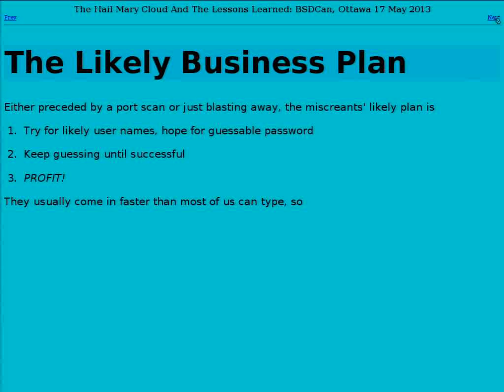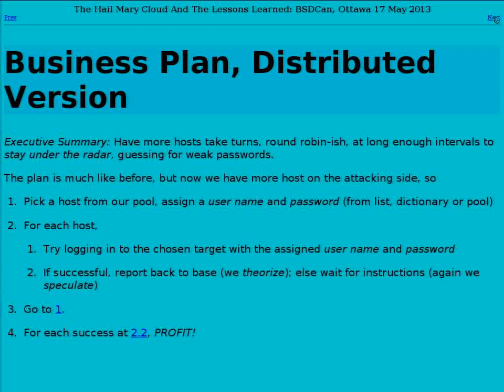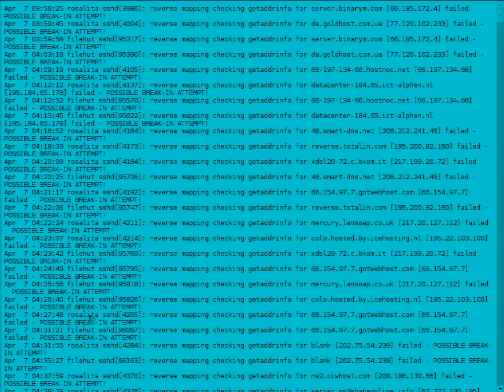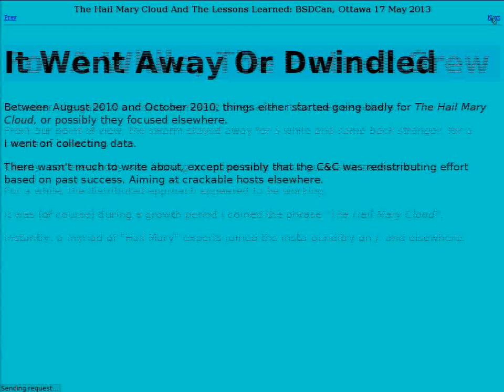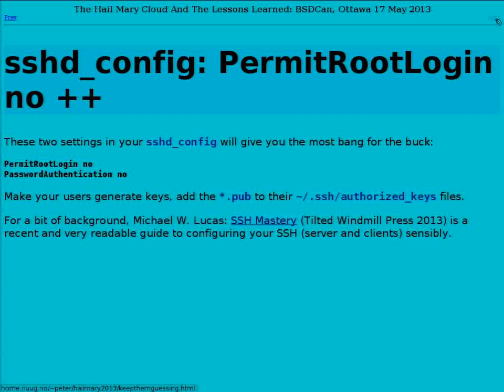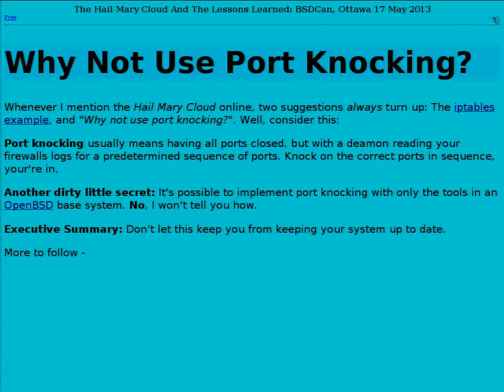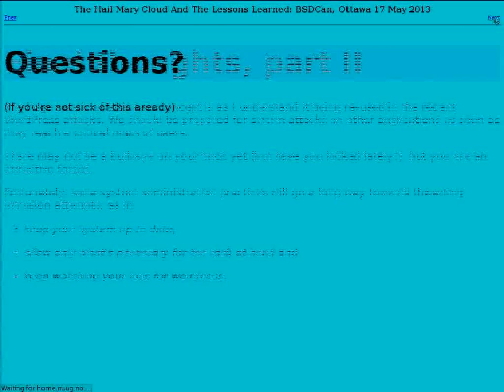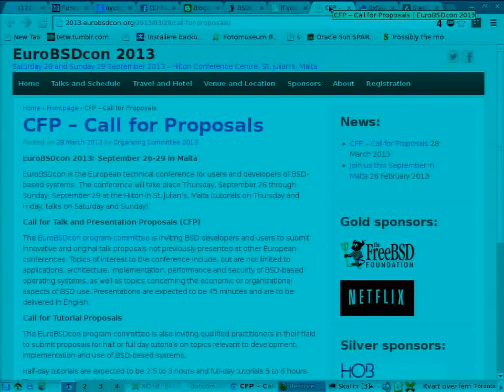The Hail Mary Cloud And The Lessons Learned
The Future Of Botnets: Low Intensity, Distributed

There was a time when brute force attacks were all rapid-fire and easily blackholed on sight. That changed during the late 2000s: The low intensity, widely distributed password guessing botnet dubbed "The Hail Mary Cloud" that made its debut in 2007 was remarkable for three things:

the service it targeted was SSH, an almost exclusively Unixish-based phenomenon
the glacial pace of attack from each of the participants
the apparent stay-below-the-radar profile
Against ridiculous odds and eventually even some media focus, the botnet apparently thrived for several years. This session presents the known facts as seen by an early observer, proceeds to an analysis of the patterns observed during the various encounters with the phenomenon, with conclusions that may have implications for current detection and prevention stratgies and points to remember when formulating future approaches to network security.